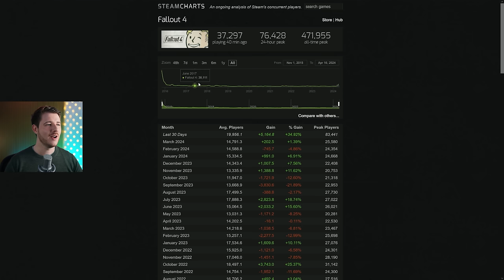12 Tipps - Mach DAS nicht falsch in Fallout 4 Next Gen Update - Anfänger Tipps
Mein Partner ENEBA: (PS4, Xbox One & PC) (ad)

Mein Ubisoft Creator Code: FRAGNART (ad)

▬ Support ▬

(ich selbst benutze das Brauner Phantom Classic)
Meine Maus
Mein MouseDock
Mein Mousepad
Meine Kamera
Mein Objektivadapter
Mein Objektiv